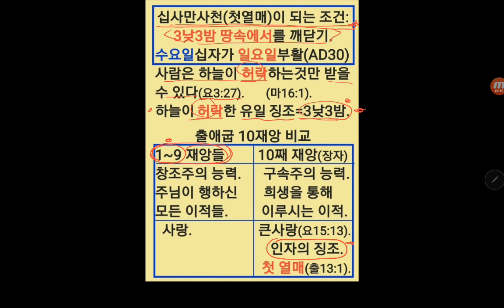십사만사천이 되는 조건=3낮3밤 깨닫기